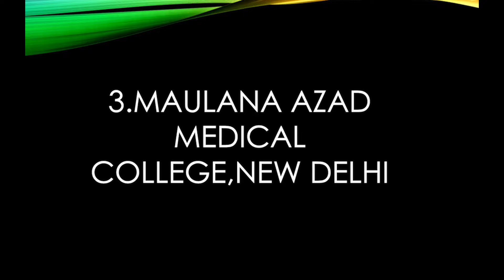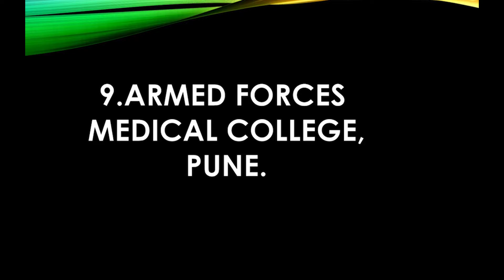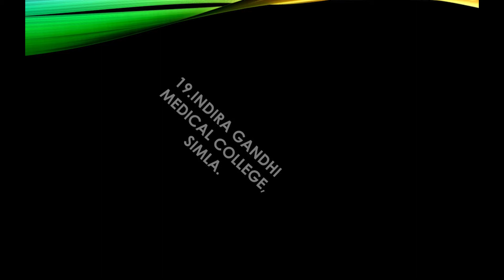top 20 medical Colleges in India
In early stages of our career, college matter. In case of placement,many job recruiters only go to the famous colleges.
that why you have to choose a better college.but in case of long term college doesn't matter.
here are some famous colleges list...

top 10 private medical colleges in India..